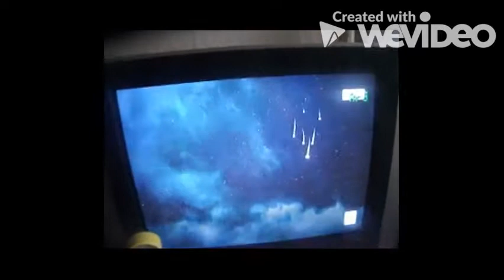Заставка Paramount/Regency (2014)